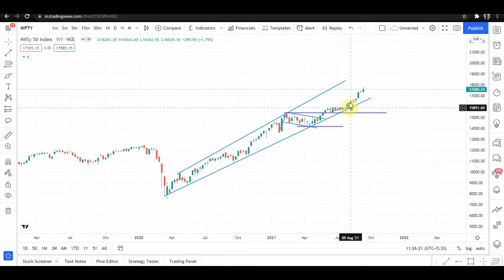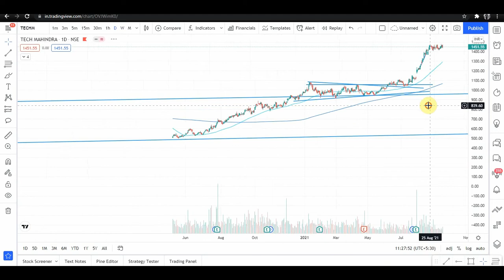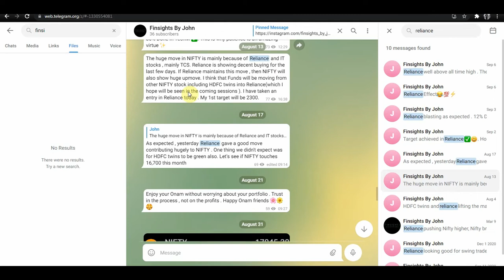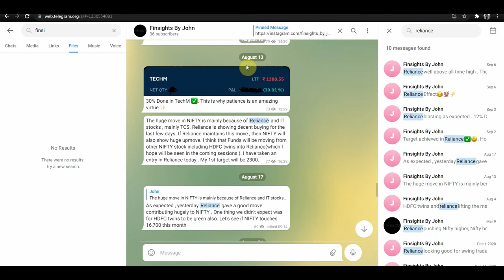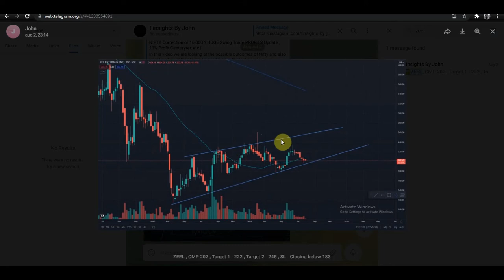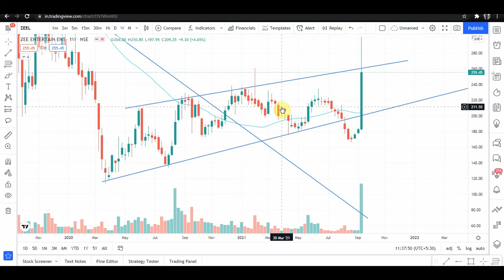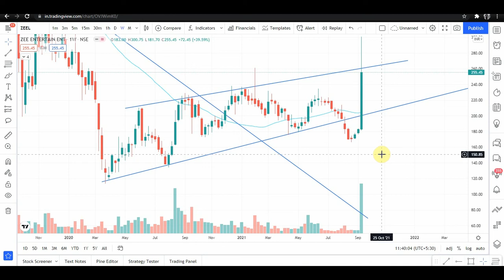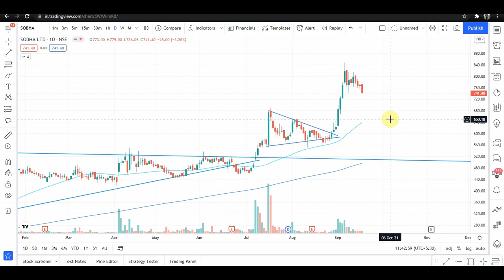ZEEL എന്തുകൊണ്ടാണ് 40% കേറിയത് . Bull Runലെ SECTOR ROTATION അറിഞ്ഞിരിക്കണം ! TECHM 36% Profit !!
In this video , we will be discussing about the general Market Situations and the weekly updates and why Zeel moved 60% within a week .
Thanks :)